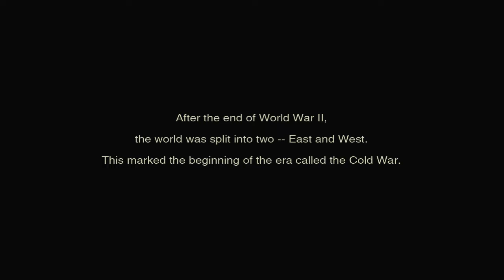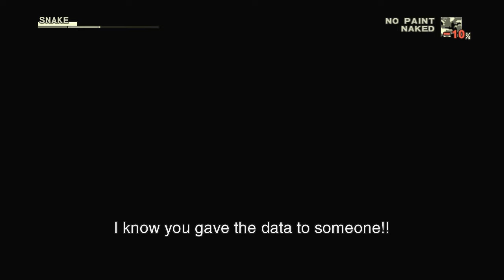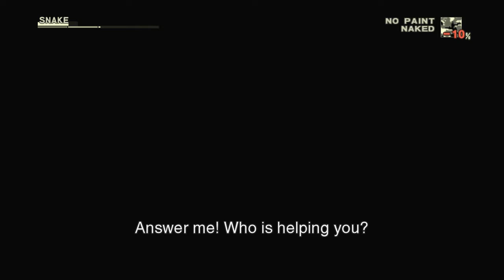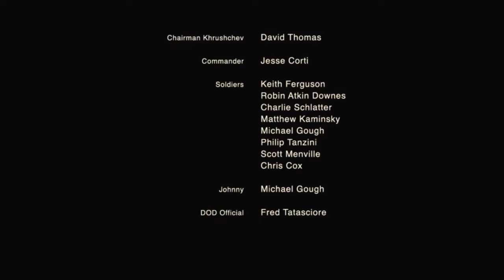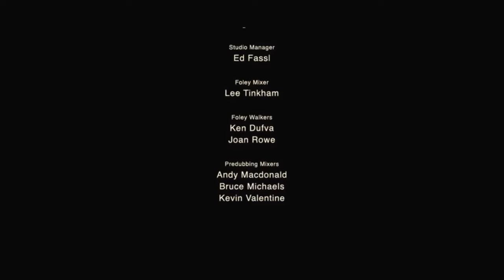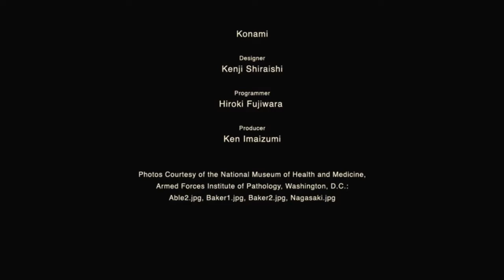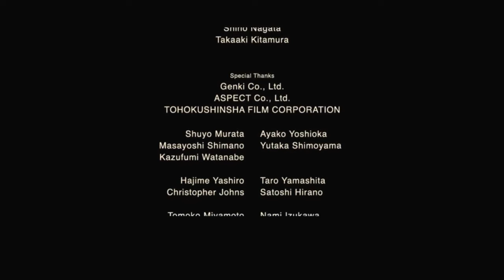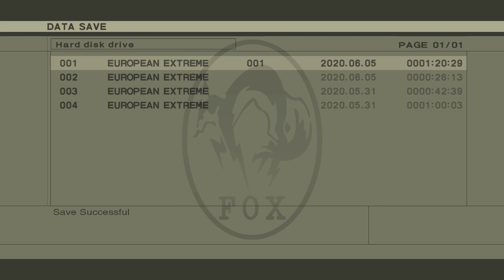三度の飯よりメタルギア! MGS3 4年ぶりのタイムアタック!! E-Ex RTA 5. June. 2020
4年ぶりのタイムアタックは、敵に見つかってしまい脱獄失敗笑

PlayStation 3 Metal Gear Solid HD Collection US version (NTSC)
Metal Gear Solid 3: Snake Eater HD Edition
Difficulty: European Extreme Single Segment (No Save)
Rank: ヒ. ミ. ツ.
Finished Time: ひh みm つs
Used Console: PlayStation 3 120GB (CECH-2003A) PAL
Used Controller: Dualshock 3
Player: Hikari

ゲームキャプチャー: Elgato Game Capture HD60
動画ファイル形式:　MP4
解像度: 1280p x 720p
フレームレート: 60 fps
ビットレート: 7000 kbps

潜入のうた　(作詞: HIKARI & 視聴者の皆さん　作曲: お線香は青雲のパクリ)
せんにゅうぅー．．．それは、君が見たHIKARI．．．僕が見た希望．．．
せんにゅうぅー．．．それは、核を止める為．．．幸せの青い地球．．．
せんにゅうぅーwwwww

HIKARI'S Channelの動画は絶対観るんだぞ、　必見だ!!　損はない。　腹筋崩壊間違いなし!!
悪に堕ちる。　視聴者の為に．．．